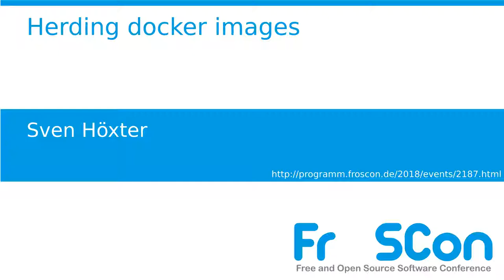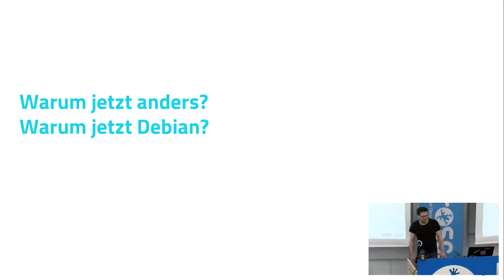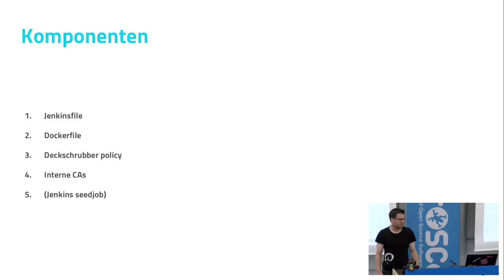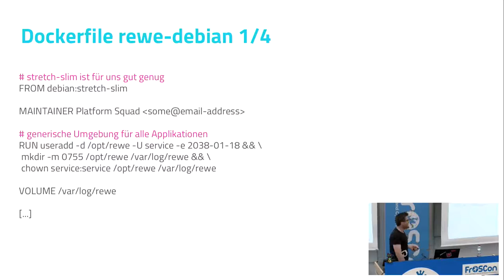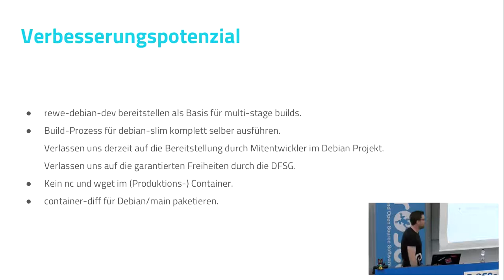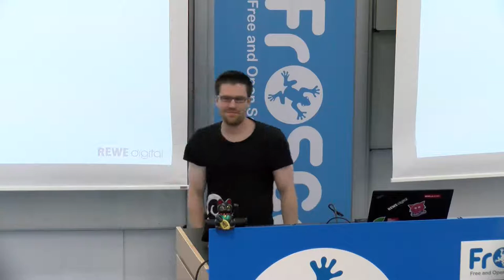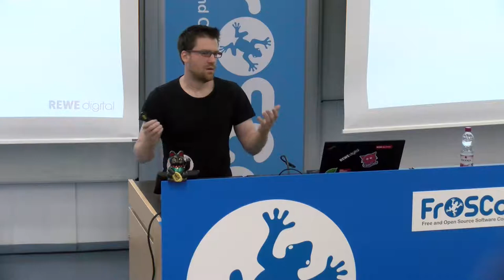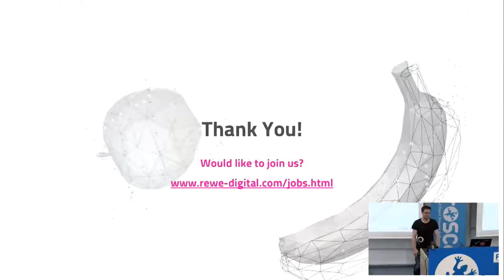2018 - Herding docker images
Providing docker images for 200+ developers with 150+ microservices

While everyone talks about using Docker in production, and that you should have a real pipepline implemented to build all your images, they barely show you the plumbing required in practice. This talk dives into the pipeline we've put together at REWE Digital to cater our own developers writing microservices in Java, Scala, Go and node.js.

After the first huge frenzy about enabling everyone to build software and deploy it in a container, so that they decide what's in the container, you soon realize that you solved the "shipping an application" issue. But now you've to consider how to update your docker base images. Wait, you've a base image right? Or did every team just pick one from Docker Hub on their own?
Once you've sorted that out the inevitable question is: how do we regularly update those base images?
This talk dives into the issues we've found and what our current base image build process and lifecycle looks like. It's the ugly truth about chaining Jenkins, docker and container-diff all together and why we moved from Alpine to Debian based images.

Sven Höxter